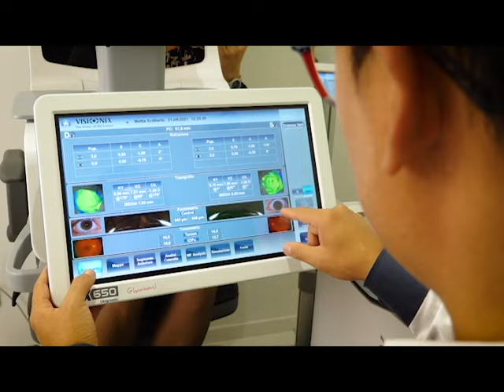Tg de Il Dolomiti | 20.05.2024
Le notizie de Il Dolomiti di lunedì 20 maggio lette da Nereo Pederzolli con GlamVision Ottica e OTTIMA